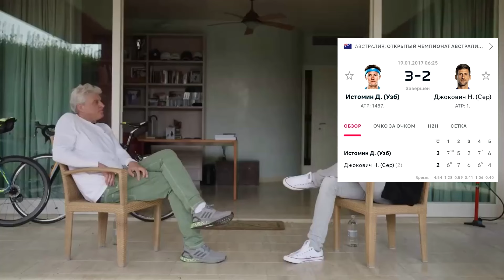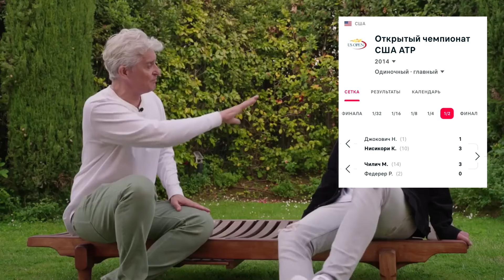Тиньков поясняет за мужской теннисный тур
Вместе с Олегом разобрали нашумевшие новости последних лет и самые неожиданные результаты мужского теннисного тура. Оценили главные турниры и прошлись по ведущим игрокам текущего рейтинга, не забыв отдать должное легендам, ушедшим на второй план.

00:00 – Олег Тиньков поясняет за мужской теннис ATP
00:05 – Победа сборной России на кубке Дэвиса в 2021 году
00:09 – Хольгер Руне
00:12 – Легенды парного тенниса братья Брайаны
00:17 – Ролан Гаррос
00:18 – Победа Даниила Медведева на ЮС Опен в 2021 году
00:21 – Некст Ген турнир
00:26 – Ник Кирьос
00:30 – Дисквалификация Новака Джоковича с ЮС Опен в 2020 году
00:36 – Завершение карьеры Хуана Мартина дель Потро в 2022 году
00:37 – Роджер Федерер
00:40 – Доминик Тим
00:43 – Андрей Рублев
00:48 – Обидное поражение Даниила Медведева на ЮС Опен в 2019 году
00:51 – Александр Зверев и его двойные ошибки
00:53 – Челленджер тур
00:59 – Хардовые покрытия на ЮС Опен и Австралия Опен
01:02 – Победа Карлоса Алькараса над Новаком Джоковичем на Уимблдоне в 2023 году
01:05 – Победа Дениса Истомина над Новаком Джоковичем на Австралия Опен в 2017 году
01:14 – Александр Бублик и его тяжелая работа
01:20 – Павел Котов и его монолог к маме на Ролан Гаррос в 2023 году
01:27 – Снова Ник Кирьос
01:30 – Запрет для русских теннисистов
01:42 – Брак Элины Свитолиной и Гаэля Монфиса
01:45 – Тяжелое состояние Бернарда Томича
01:48 – Стэн Вавринка
01:53 – Хуберт Гуркач
01:55 – Уимблдон
02:00 – Победа сборной Италии на кубке Дэвиса в 2023 году
02:04 – Поражения Роджера Федерера и Новака Джоковича в полуфинале на ЮС Опен в 2014 году
02:11 – Марин Чилич и его удручающее текущее положение в рейтинге
02:21 – Леджендс
02:24 – Каспер Рууд
02:25 – Стефанос Циципас и его русские корни
02:30 – Снятие Новака Джоковича с Австралия Опен в 2022 году
02:37 – Взлет Аслана Карацева и скандал с договорными матчами
02:41 – Фабио Фоньини
02:45 – Самое обидное поражение Роджера Федерера в карьере
02:53 – Патрик Муратоглу
02:59 – Травма и возвращение Энди Маррея

Telegram автора - @nottteligible